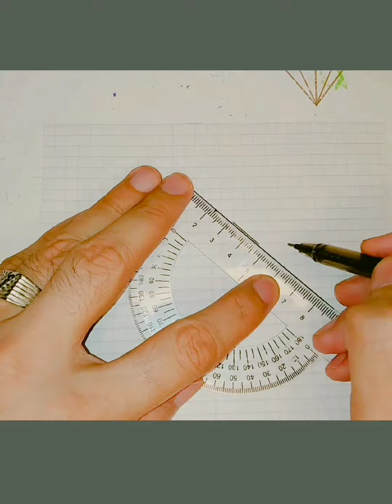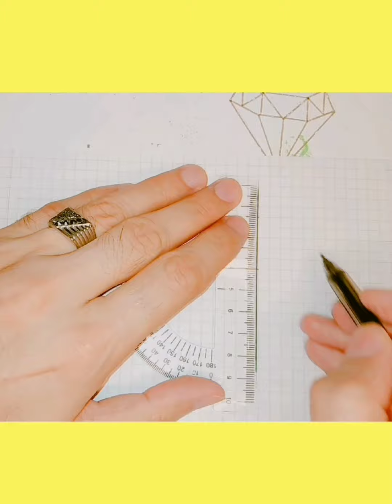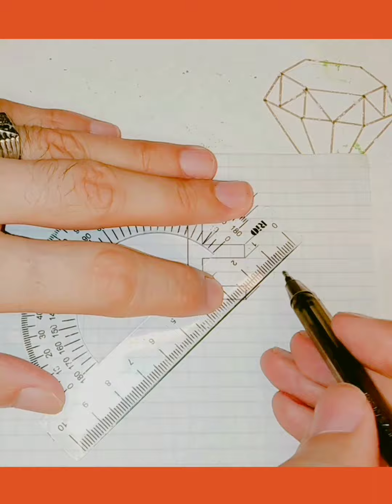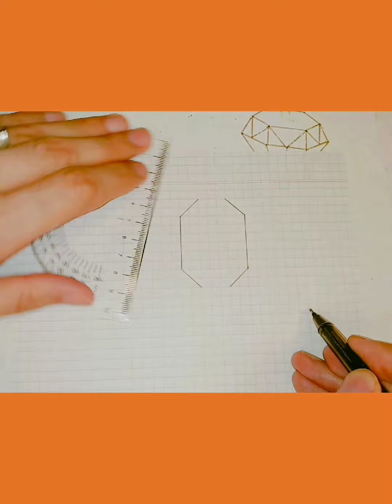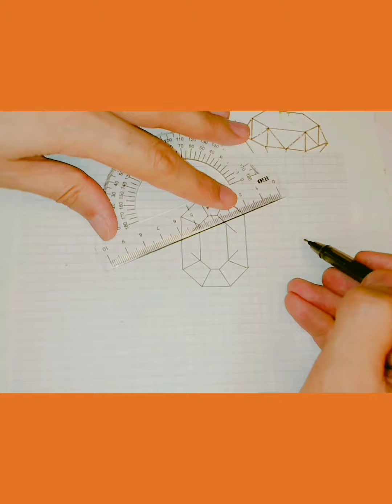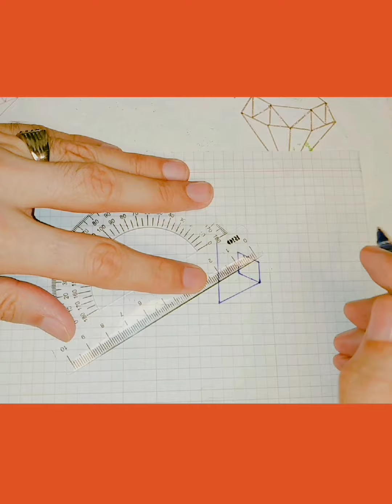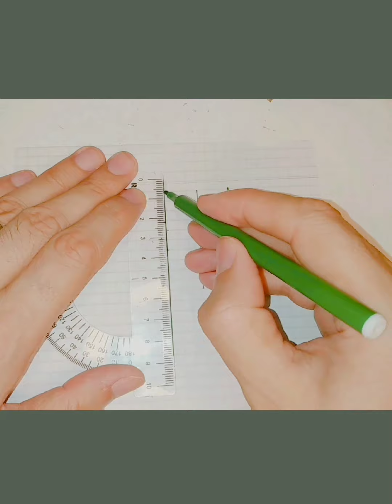My strange line and drawings💎